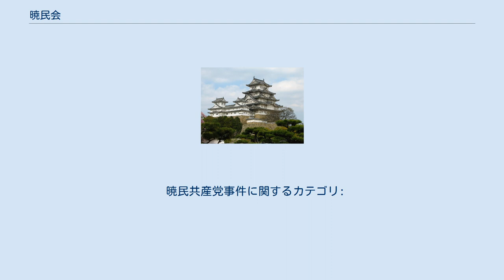暁民会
暁民会（ぎょうみんかい）は、1920年（大正9年）5月、当時早大学生であった高津正道、高瀬清によって結成された学生・労働者の政治団体・社会運動団体である。
会の中心メンバーの多くがいわゆる「暁民共産党事件」で検挙された。
 早稲田大学学生であった高津正道は、学生団体・民人同盟会を結成した後、同じ早大生の高瀬清とともに、「社会運動の研究と普及・啓蒙、争議の応援、闘士の養成」を目的として1920年5月、暁民会を結成した。
翌1921年1月に「アナ・ボル提携」を掲げて『労働運動』（第2次）が創刊されると、高津はこれにも参加し、大杉栄とともに同誌の中心となっていたアメリカ帰りの社会主義運動家である近藤栄蔵に接近した。
同年3月頃、近藤らによって日本共産党暫定執行委員会が結成されると、暁民会はこれに組織として参加した。
 同年4月、コミンテルンとの連絡のため上海に渡航した近藤はコミンテルンから党結成資金として6500円を受領するも、帰途「下関遊興事件」で検挙されて拘禁、所持金の出所を探知される失態を演じた。
その後近藤は共産党暫定執行委員会において正式な共産党結党を準備していた堺利彦に資金の提供を持ちかけたが拒否されたため、高津らに共産党結成を提案した。
8月頃に大学当局によって、民人同盟会が解散させられると、会員たちは「日本共産党」を称して活動しはじめた。
 高津ら暁民会有志に仲宗根源和ら無産社の有志を加えた人々は、コミンテルン資金の一部を使って宣伝ビラを作成し東京・大阪・京都・神戸など各地に配布、11月には東京での陸軍大演習に向けて各地に分宿中の将兵宛に「（日本）共産党本部」名義で「上官に叛け」などの印刷物を送付した。
近藤はこれらを「共産党結成」として上海のコミンテルン・ビューローに誇大に報告、さらに資金を要請した。
 しかし11月25日に近藤が逮捕、12月1日には関係者40名が一斉検挙された（暁民共産党事件 / 軍隊赤化事件）。
近藤・高津・仲宗根らは、8月20日の協議により「暁民共産党」を結成したものと当局によって決めつけられ（実際には結成はされていなかったとの説が有力である）、被検挙者中15名が出版法および治安警察法の違反容疑で起訴され、1922年4月25日、近藤の禁錮10ヵ月の他、高津・仲宗根ら合計8名の禁錮・罰金の判決が下った（それ以外は無罪）。
この事件によって暁民会は壊滅したが、そのメンバーの大半は同年7月の日本共産党「創立大会」に参加したため、暁民会（もしくは「暁民共産党」グループ）は第一次日本共産党の源流の一つと見なされている。
 暁民共産党事件に関するカテゴリ: